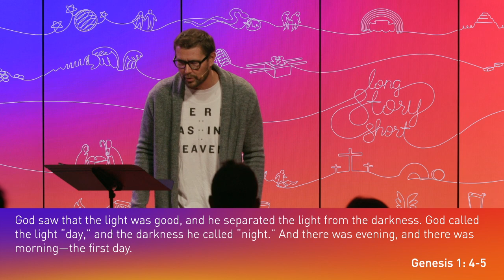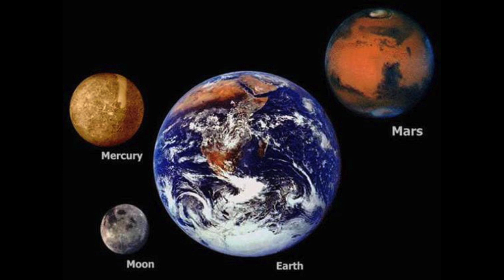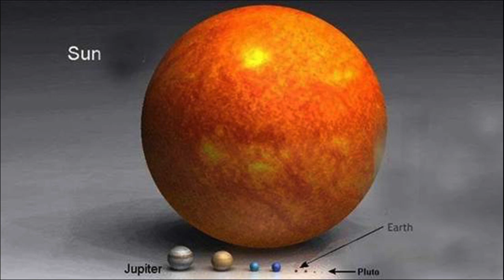The Creation - Dr. Mark Batterson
God is great–not just because nothing is too big for Him, but because nothing is too small.